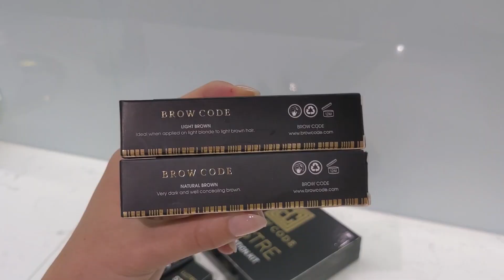BROW LAMINATION Tutorial | Brow Code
How beautiful and fluffy are these laminated brows?! 😍